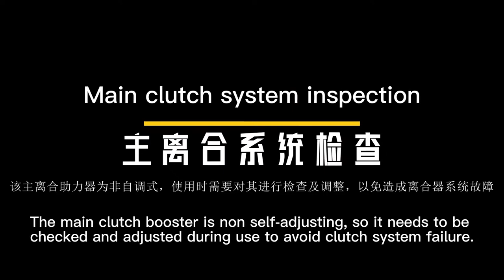KAT tractor service traning video clutch system inspection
This video is about how to inspect KAT tractor clutch system (main&auxiliary) during use.

We are KAT, A Professional manufacturer for Tractor (100HP-440HP) & Backhoe loader